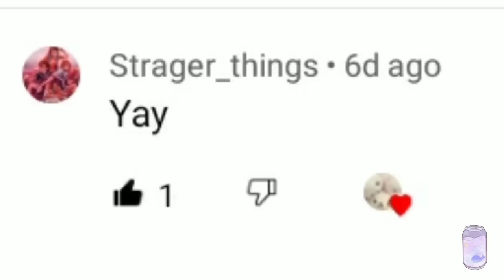{cinnamoroll v.s my melody}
omg guys tysm for 4k+ subs 🤗 I hope you enjoyed this video if you did then it will make me so happy if you could subscribe I post similar content regularly on youtube. 💗💕

⚠️none of these photos are mine, they all belong to their respectful owners⚠️

🔵rules:

you will be given 5 seconds to choose an item from either cinnamoroll💙 or my melody💗

🟣 -made by t0xic r4in

bye (≧▽≦)💗